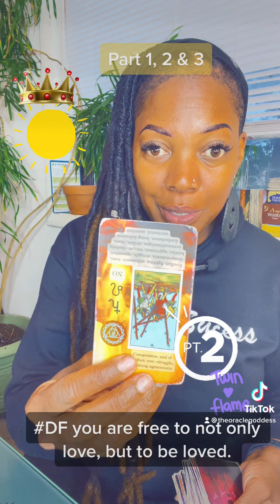Part 2: DF you’re free to not only love, but to be loved 2.